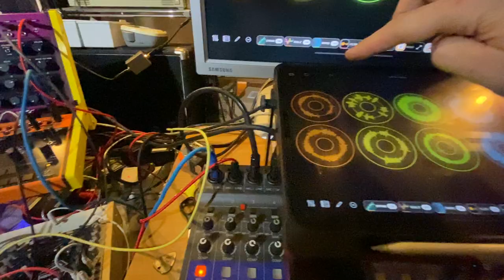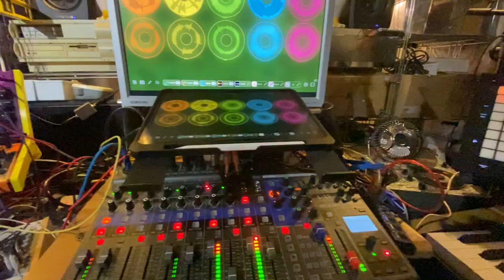A Pale Centaur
Here's some kind of hybrid musical experiment: analog drums, a fretless bass, a guitar and Mellotron on one side, edgy electronic devices on one another.